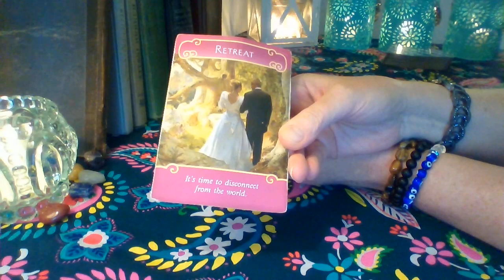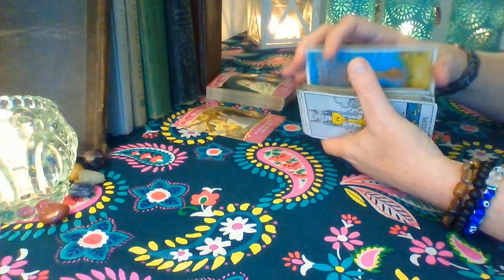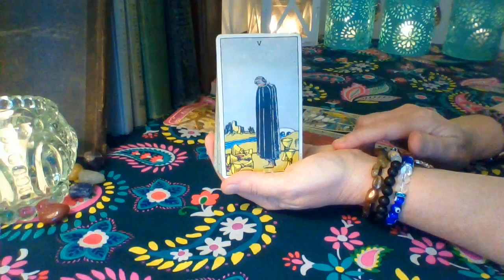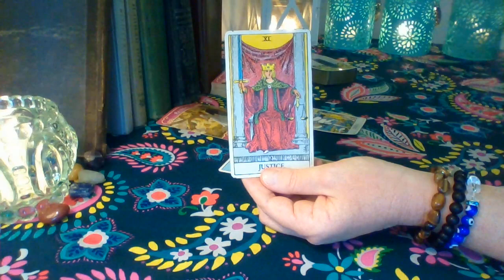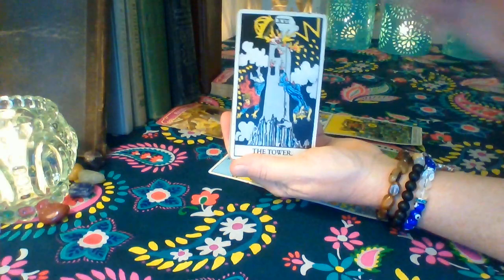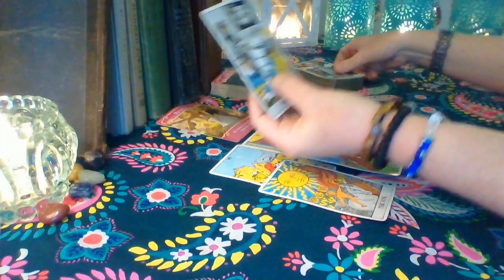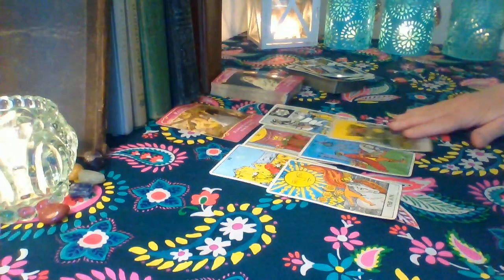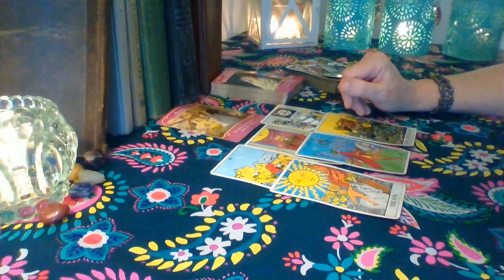Aquarius July 2019: They Know They Can't Fool You Aquarius ❤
Aquarius❤ The truth will come out regarding all this drama they brought to your doorstep and they know it. They do regret the role that they played and they may try to fix things Aquarius ❤

Schedule for weekly readings:
Monday: Libra, Scorpio, Sagittarius, Capricorn
Tuesday: Aquarius, Pisces, Aries, Taurus
Wednesday: Gemini, Cancer, Leo, Virgo